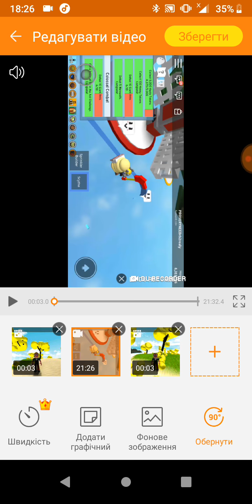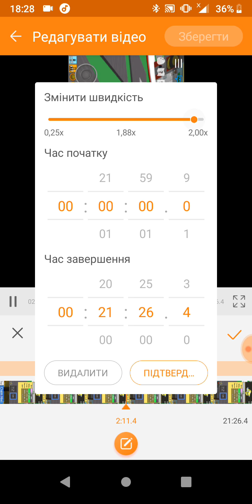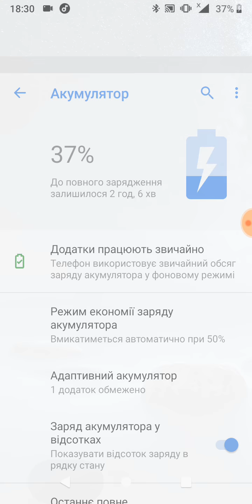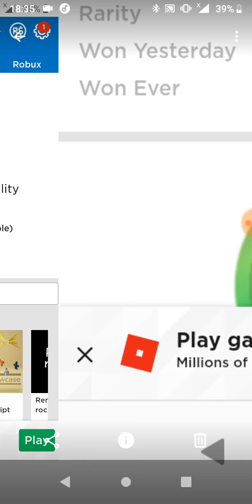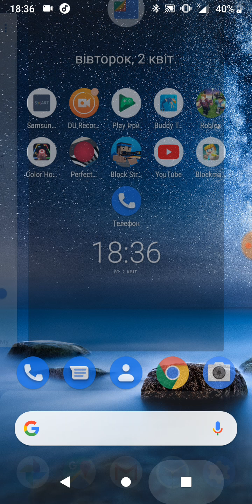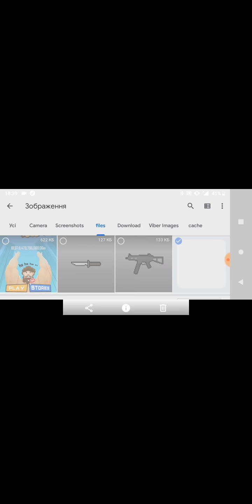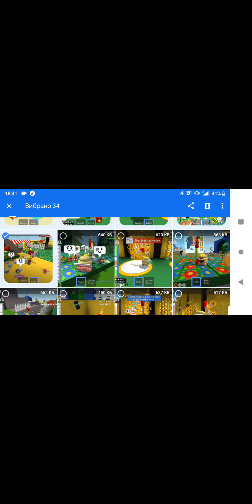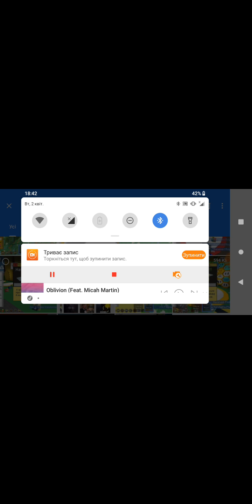Монтаж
or

💬 Visit Comments

YBA NU
YBA AU
roblox
roblox showcase
Roblox exploiting
Roblox hacks
Roblox cheats
Roblox exploits
Roblox scripting
Roblox game hacks
Roblox gameplay
Roblox glitches
Roblox modding
Roblox trolling